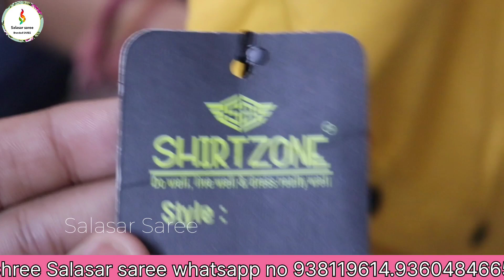vera level branded high quality shirt in lowest price ✨😲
all type of saree available in chepa  price .

 salasar saree shop branded sarees. available in cheap price . linen cotten,chiffon Georgett jute silk uppadam sarees collections available different colors varieties number of collections wholesale single piece catalog designes all are available.

ADDRESS:

SHREE SALASAR SAREES

SPECIALIST IN VISHAL, VIPUL, AMBICA, SEYMOR,

LAXMIPATI, JOINT AND FULL SAREES

360, MINT STREET, SRI KRISHNA COMPLEX, 1ST FLOOR, SOWCARPET, CHENNAI-600079

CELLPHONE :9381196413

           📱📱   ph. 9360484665